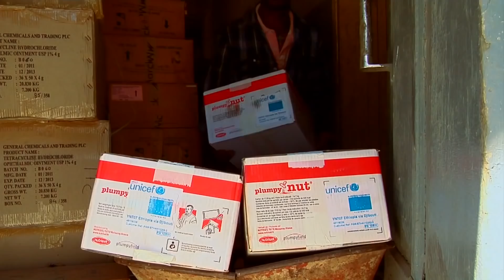Local Burden of Disease - Africa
A new scientific study finds that while nearly all nations in Africa have at least one region where children’s health is improving, not a single country is expected to end childhood malnutrition by 2030, an objective of the relevant United Nations Sustainable Development Goal (SDG).